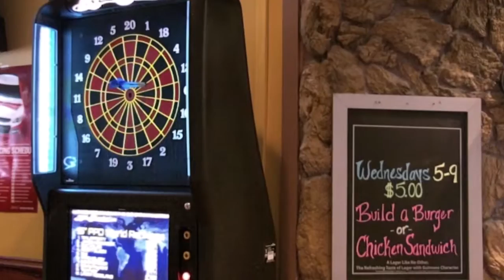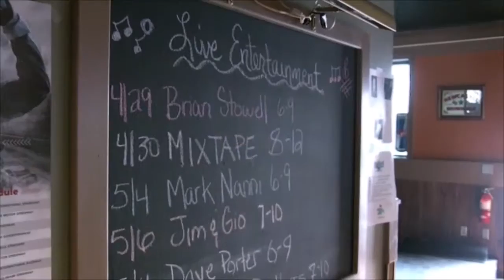CC's Tavern, John & Denise Hurd: 2016 Small Business of the Year Award Winner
The Cayuga County Chamber of Commerce is proud to announce the winners of the 2016 Chamber Awards.  These Chamber of Commerce members are being recognized for their unique contributions to the economy and overall development of Cayuga County. The winner of the 2016 Small Business of the Year Award (In Business 2-5 years) is CC’s Tavern owned by John & Denise Hurd.  This award goes to a chamber member business that demonstrates entrepreneurship evidenced by diversification, creativity & imagination.